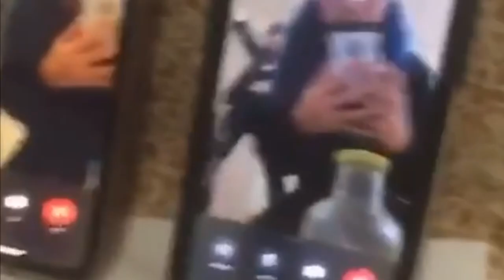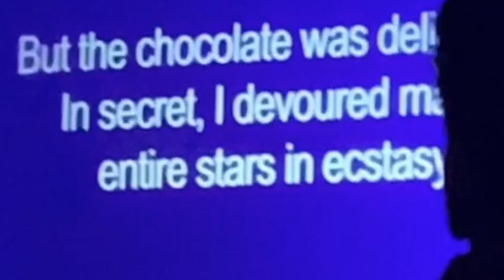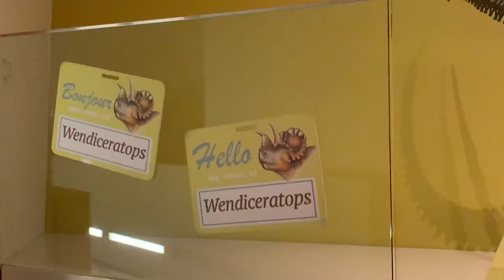VLOG #18 : SLEATER-KINNEY, THE ROM, AND GOOD TIMES!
In this vlog, I go to the Sleater-Kinney concert w my girl Ramona (@devilish_wig), go to the Royal Ontario Museum and have some good times w Miguel (@yorkdales), Dana (@dana.iish), Shyla (@edgyyyveggie), Liam (@itsofficialliam), Aiden (@aiden.myhr), Alex (@andr0gyne) and Linda (@lindabielecka) :)))